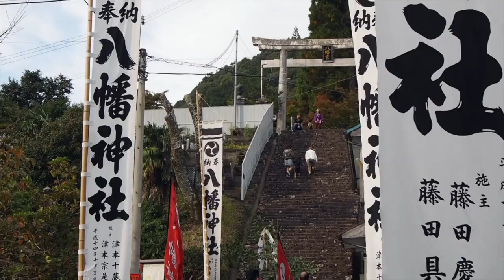がんばれ！子供神輿 70段の長い石段を往復して巡幸：山里の秋祭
70段の長い石段を神輿と子供神輿が降りて御旅所へ神幸。石段を登って神社へ還幸。和歌山県有田郡有田川町清水。八幡神社の秋祭。毎年10月15日の例祭。OMD-EM1の動画モードで撮影。